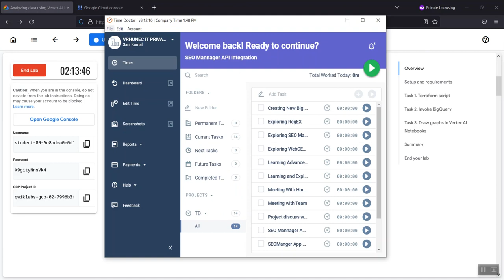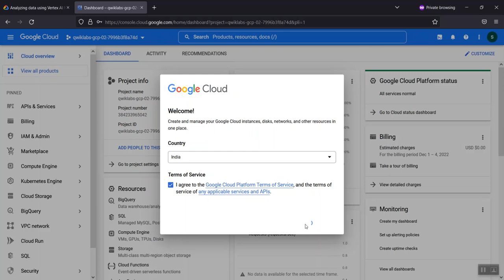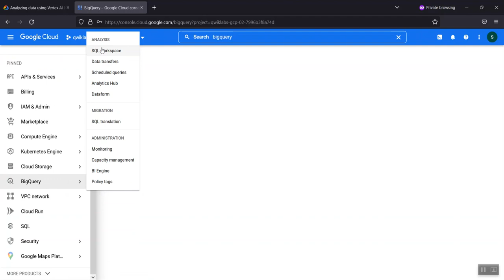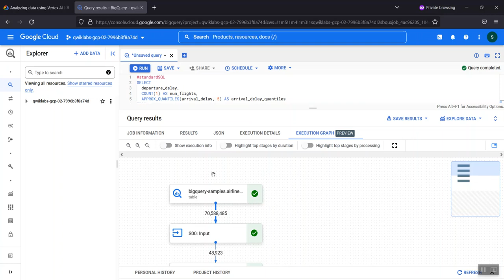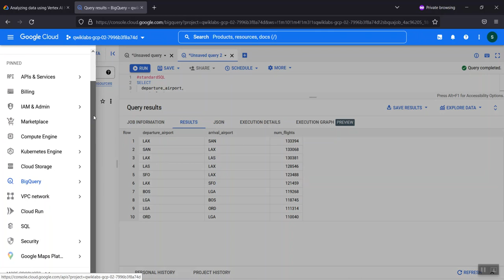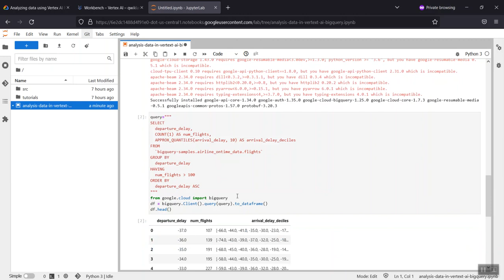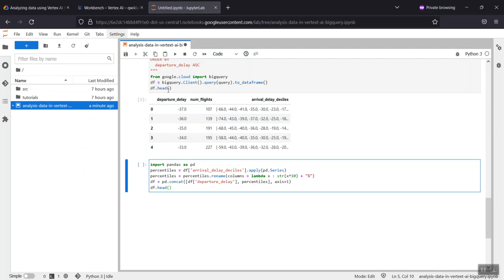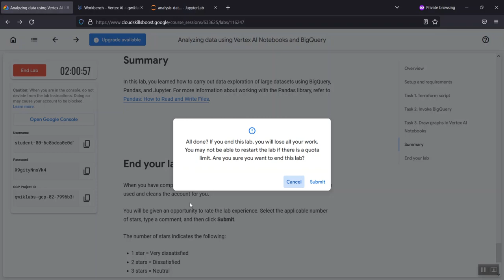Analyzing data using Vertex AI Notebooks and Bigquery